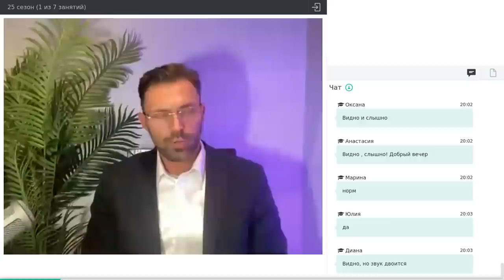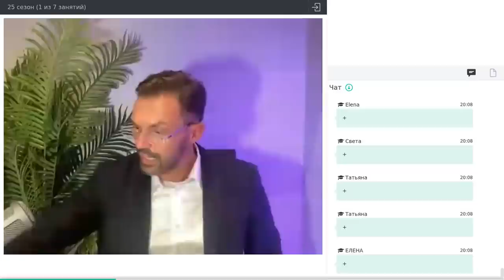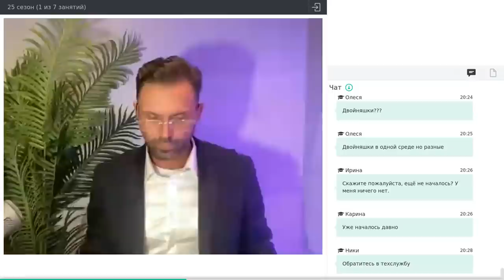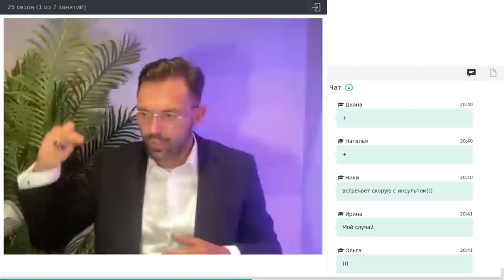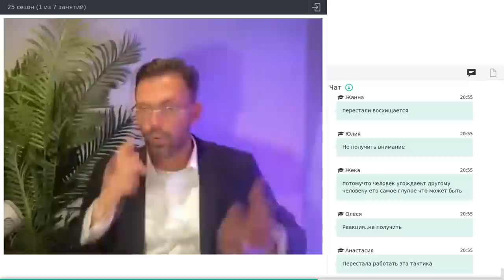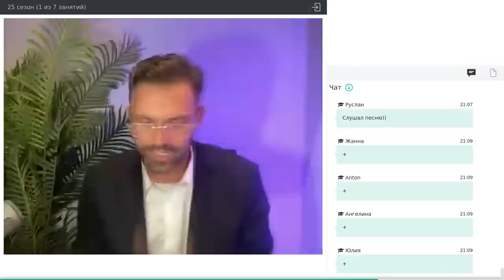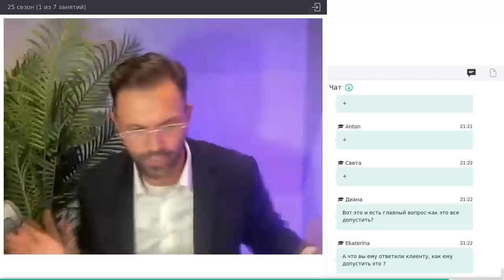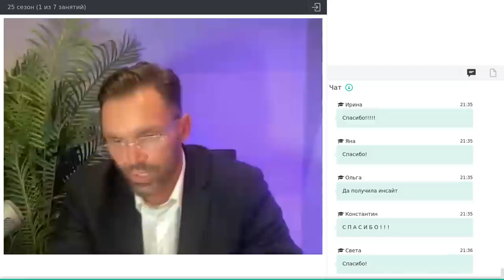Техники по работе с ПА, ВСД И ОКР